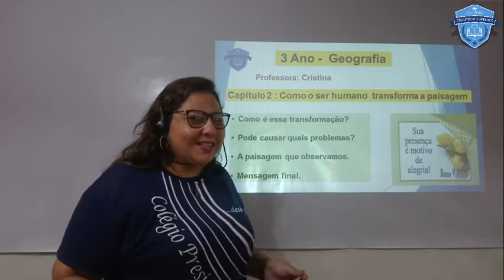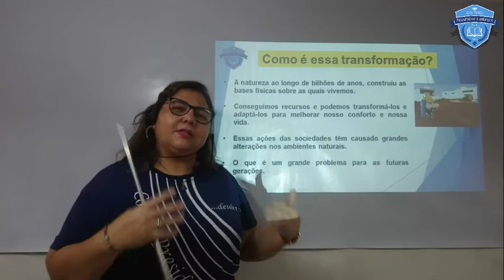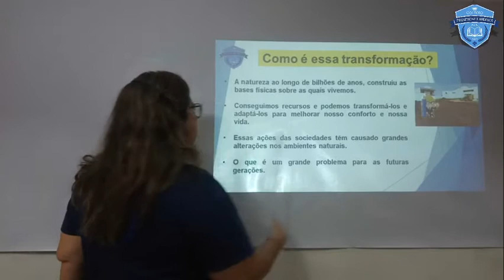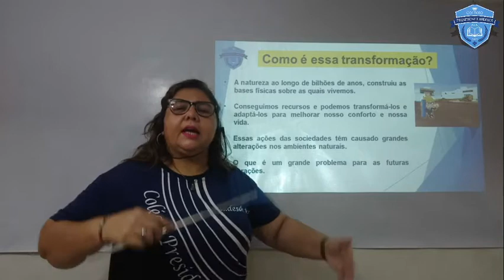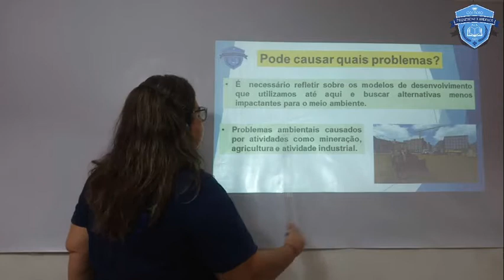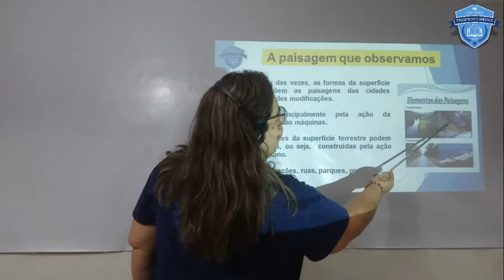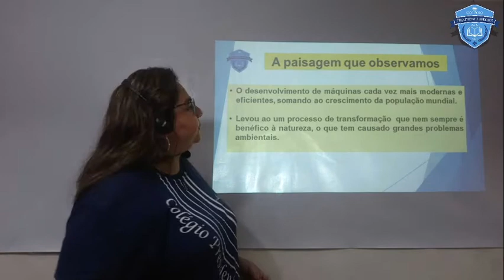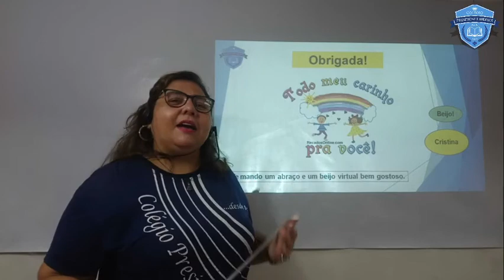Aula 04 Geografia 3º Ano